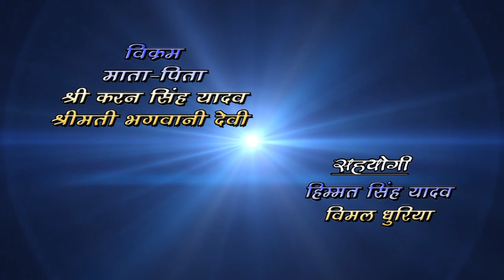Dilwale Nirahua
Nirahua Saical Wala.Nirahua dilwale sacal  wala . and song